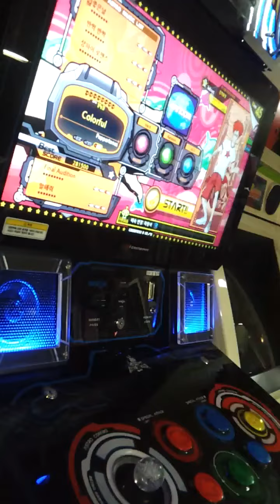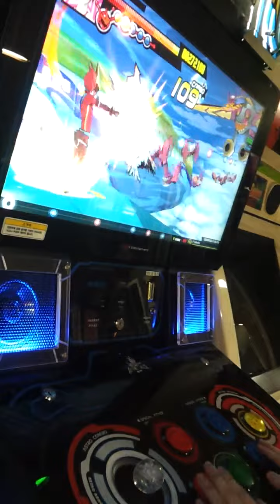ASTRORANGER AC - Colorful [HD]